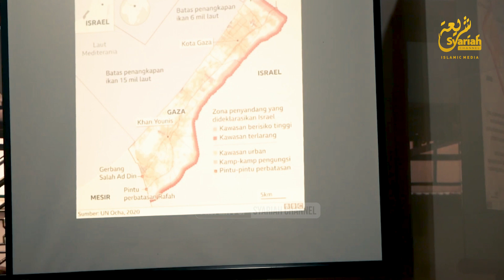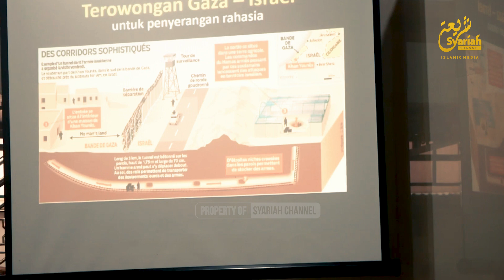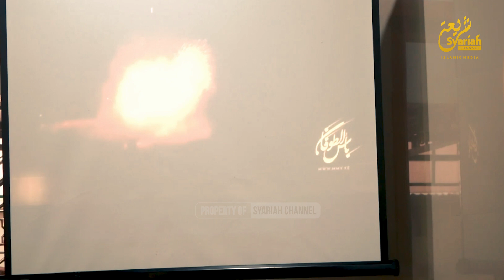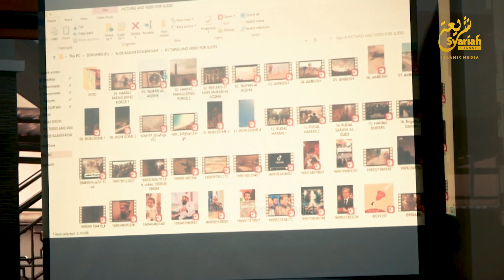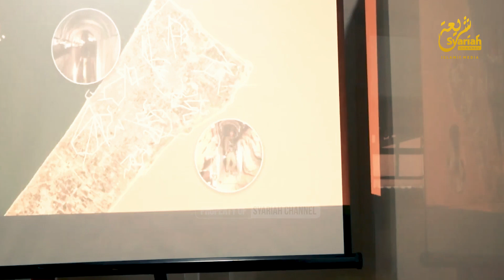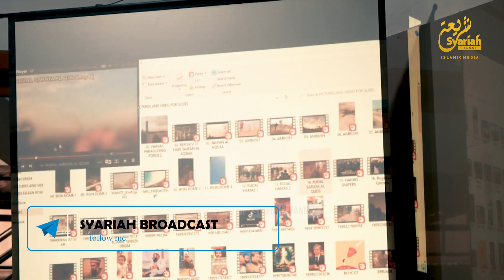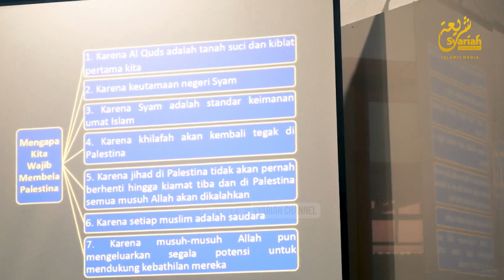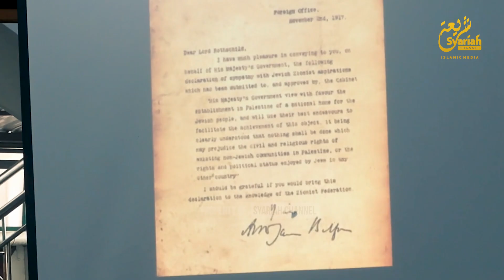Mengapa Kita Harus Membela P4l3st!na | Ustadz Fuad Al Hazimi